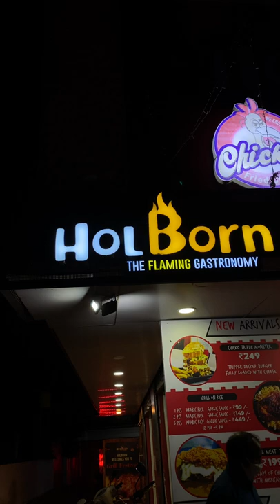സിറക്രീം ചിക്കൻ & ജമൈക്കൻ ഗ്രിൽ Siracream Hanged Chicken&Jamaican Grill|Holborn|Food Diaries By wafa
Siracream Hanged Chicken
Jamaican Grill
Shawarma Pizza
Cheesy Fries
IceCream Waffle

Location : HOLBORN-THE FLAMING GASTRONOMY
Beach Rd, Pallithottam, Thamarakulam, Kollam, Kerala 691001, India

Food Diaries by Wafa